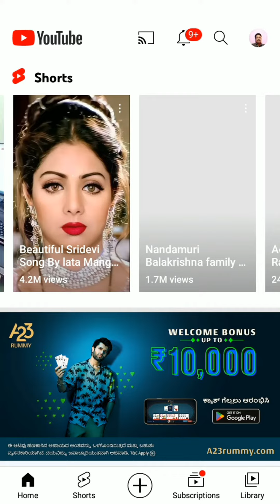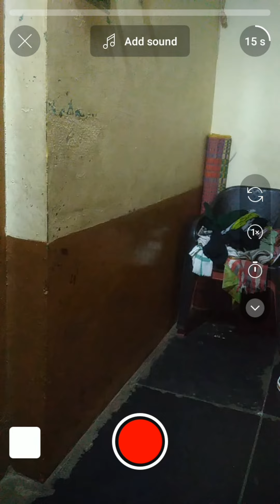How to create YouTube Channel & Long video s 📸 Krishna Tech